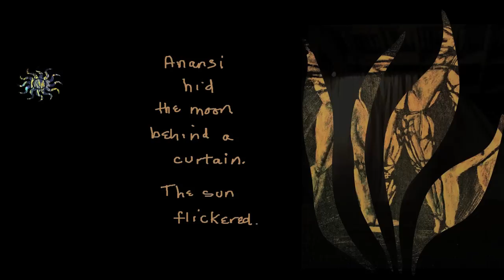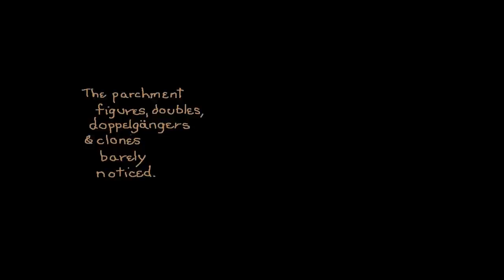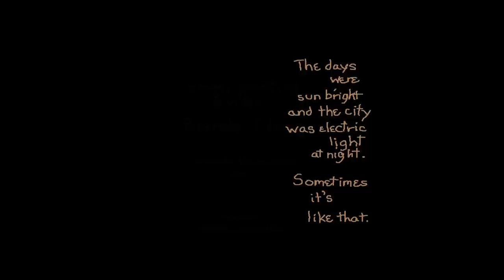Anansi Hides the Moon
A painting, 'Parchment Figures: Doubles, Doppelgängers, Clones,' hanging on a wall. Sunlight moving through wind-waving branches falls through a window onto it. You can also see the shadows of the window itself. That morning I was absorbed watching the light and shadows dancing quietly over the painting and videotaped it. Then, on an evening walk I came across a light on a patio with a thick white gauzy curtain around it, and shot some footage with my iPhone video camera. Later, playing with the footage, I added the billowing curtain and its light next to the painting of doubles and shadows. Then I cut sections of a photograph of the painting out, animated them and added them to the film. Finally, pondering on what I had produced, I wrote a whimsical poem of the African trickster spider god, Anansi, and wove it in with handwritten notes.

The painting, from chalk drawing to nearly finished, can be viewed

Flute music, a very small section of 'Bodydrama at the Nave' by ARTSomerville

Anansi
the spider
dropped
in from
where
African
gods &
goddesses
hang out

Anansi
hid
the moon
behind a
curtain

The sun flickered

The parchment
figures, doubles,
doppelgangers
& clones
barely
noticed

The days
were
sun bright
and the city
was electric
light
at  night

Sometimes
it's
like that

This videopoem was featured at "Moving Poems," "an on-going anthology of the best videopoems, filmpoems, animated poems, and other poetry videos from around the web," that is at the forefront of multimedia poetry today